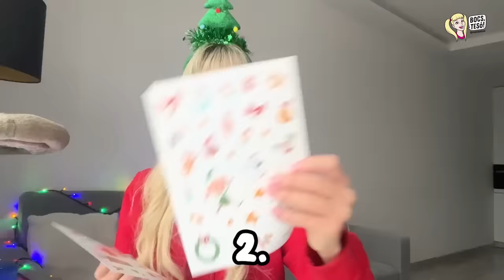VLOGMAS🎄 Lara babával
Megérkeztek a karácsonyi BOCS TESÓ! pulcsik is😍

Írj a Mikulásnak, ha szeretnél egyet!😘🎄🎅

Boldog Mikulást MINDENKINEK!❤️